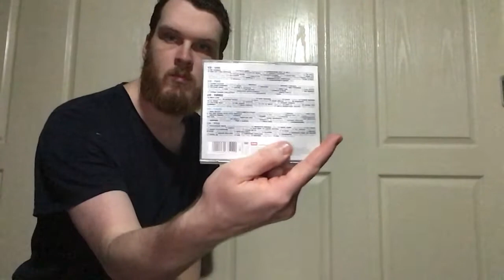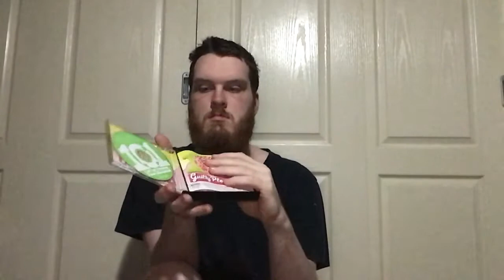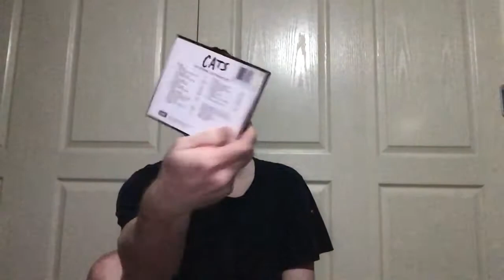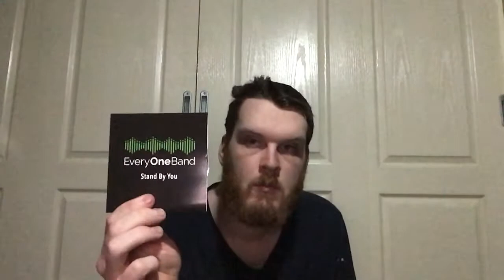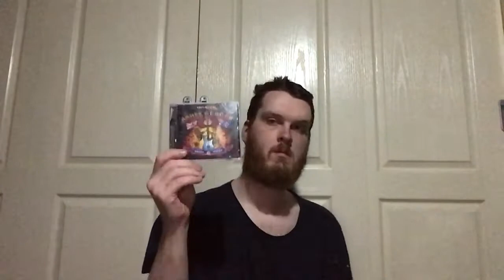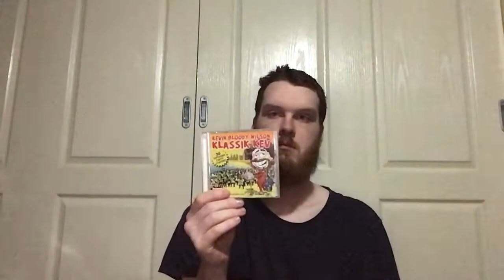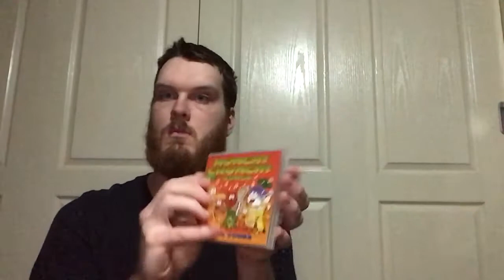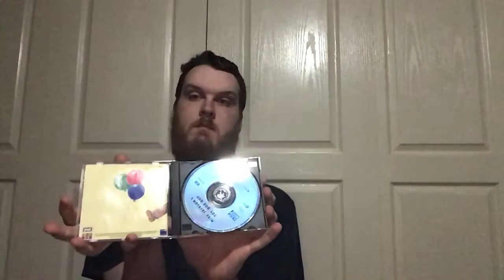My CD Collection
In this video, i show off my entire CD collection (except for my Christmas CDs).